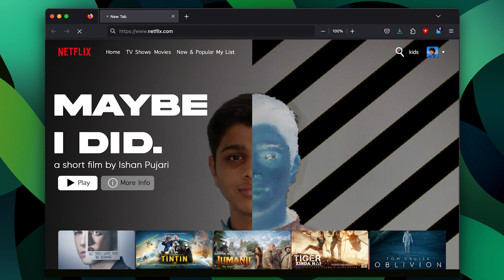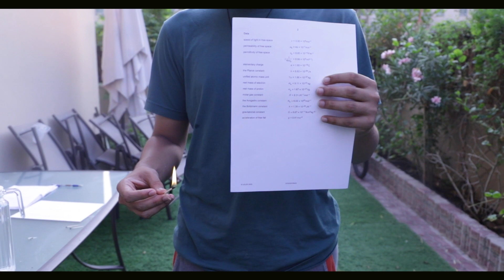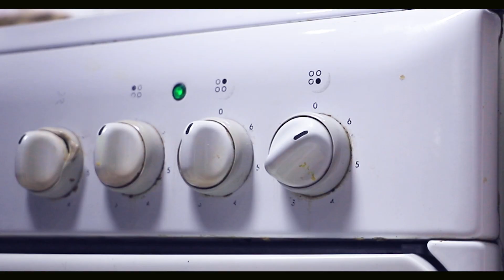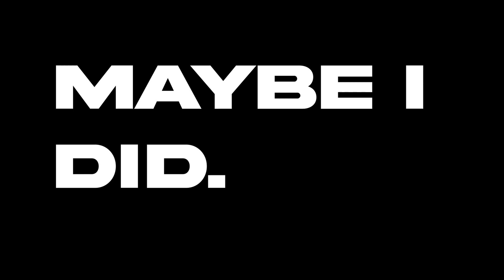Maybe I did || Application short film 2024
"Maybe I did" is a short film of Krish, an adventurous teenager who gets involved in mischievous activities without facing any consequences of his actions using a time pendant.

Additional graphics made on Adobe Photoshop

starring in order:
Manishver Tewary, Harsh Patel, Ojas Pujari, Pavitra Vinod & Radhika Pujari

written, directed, edited, and shot by:
Ishan Pujari